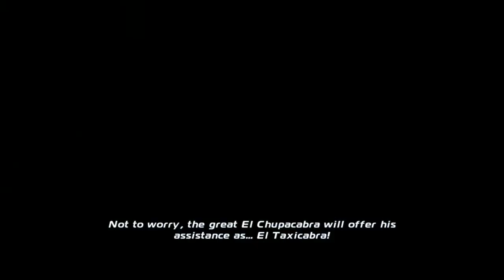Disney Planes:walkthrough-Super El Taxicabra